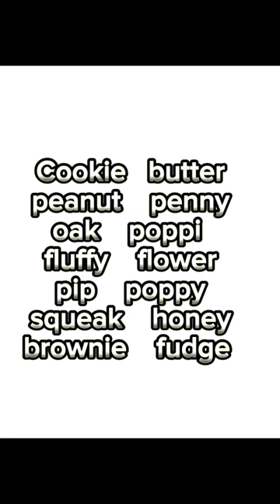GUESS THE GUINEA PIG NAME!!!